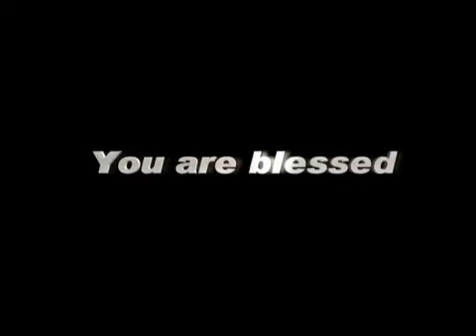HeadlinesTodayTV 29 APRIL, 15